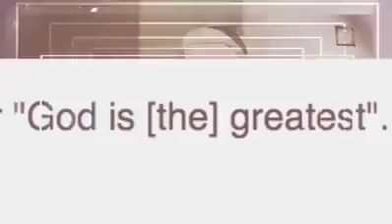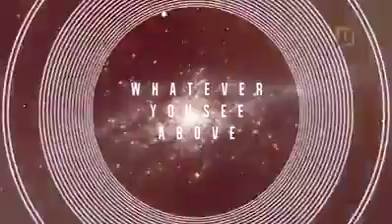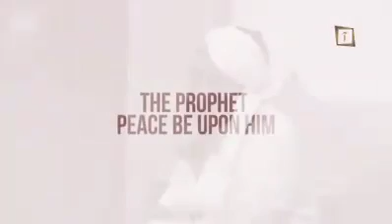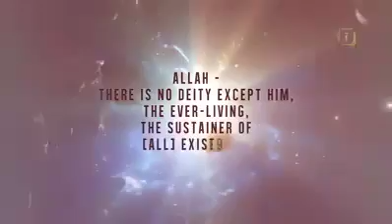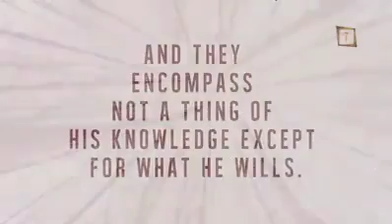GET TO KNOW ALLAH POWERFUL